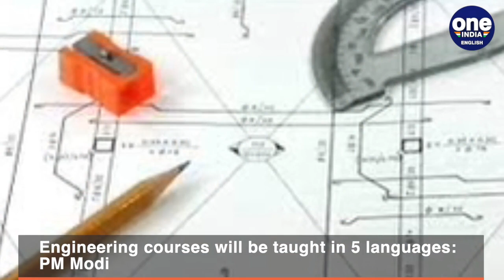PM Modi adresses on completion of National Educational Policy| Engineering| Oneindia News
Prime Minister Narendra Modi today addressed the nation on the completion of one year of the new National Education Policy via video conferencing.
In his address, PM Modi said that the engineering courses will now be taught in 11 regional languages which will help the poor, needy, Dalits and other backward classes.